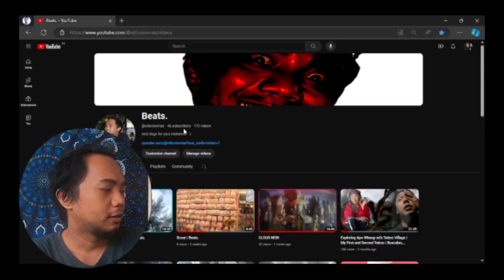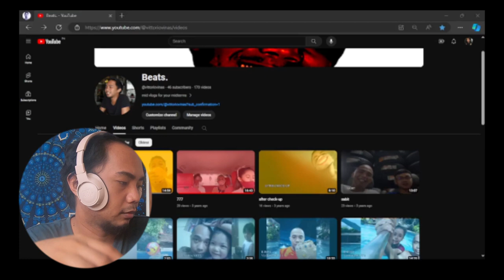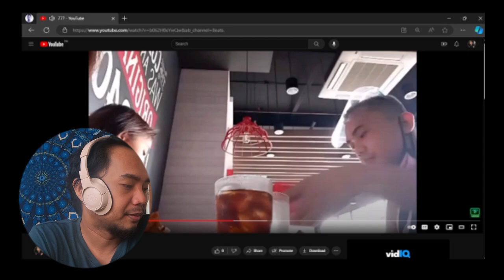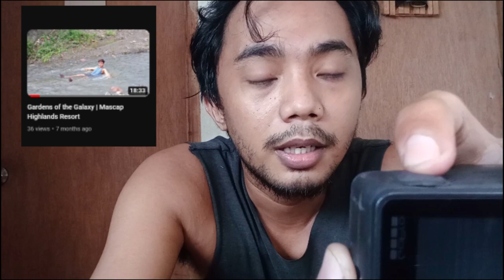reviewing my old videos (ft. Host Malone)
commentary genres newest weirdo
Socials:
[TEN]